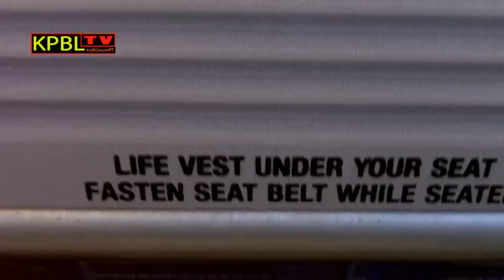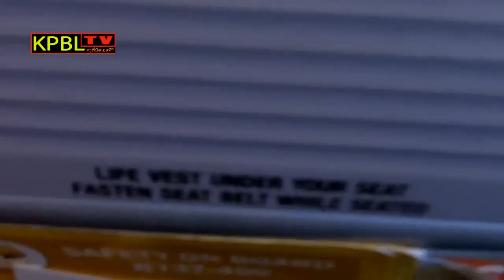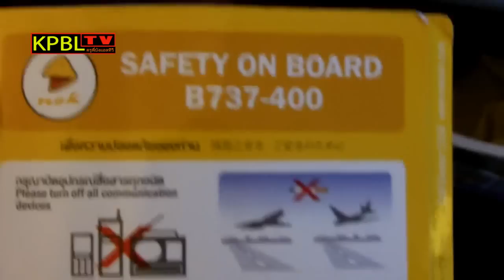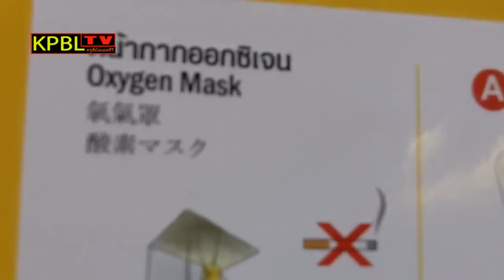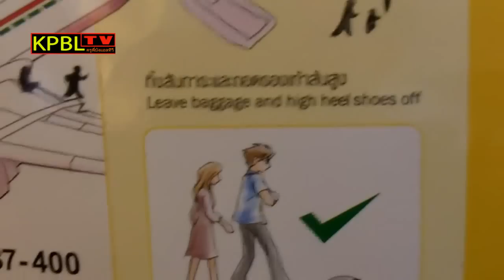ภาษาอังกฤษบนเครื่องบิน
ภาษาอังกฤษบนเครื่องบิน KPBL-Sharing-English on the plane